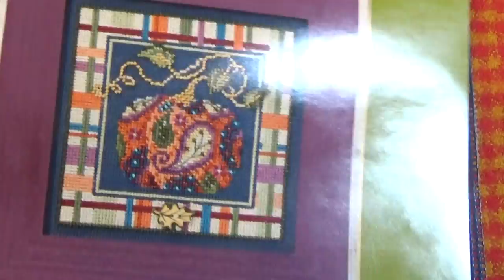СП "Прикладная вышивка" Тыква от Милл Хилл. Отчет №2.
Выкладываю второй мини отчет:) При съемке не заметила, что к работе прицепилась какая-то мусоринка;)